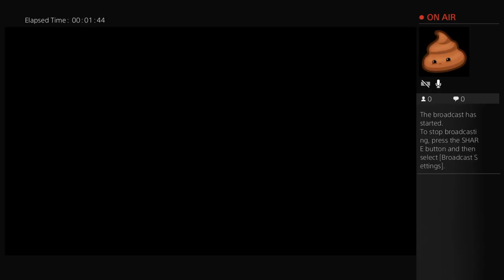So tricky #1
An awesome gaming and vloging channel